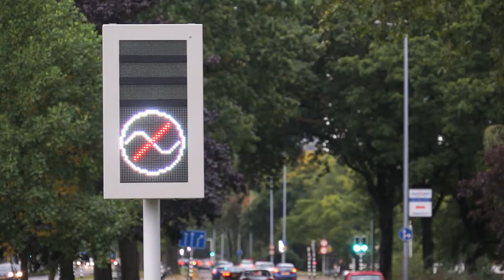Bereik uw doel met OmniTRANS StreamLine (Nederlands gesproken)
StreamLine is een modulair modellerings framework voor dynamisch toedelen. Het platform combineert het beste van twee werelden: u bent in staat om grootschalige netwerken door te rekenen, net als in statische modellen. Tegelijkertijd werkt het model op een fijner detailniveau en kunt u allerhande DVM maatregelen doorrekenen, net als bij micromodellen.